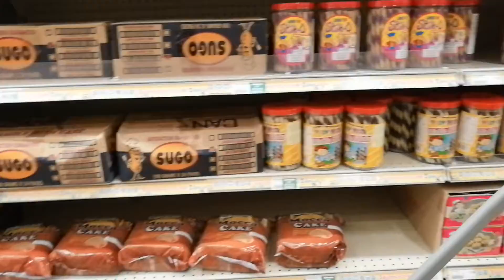At grocery with my niece🍭